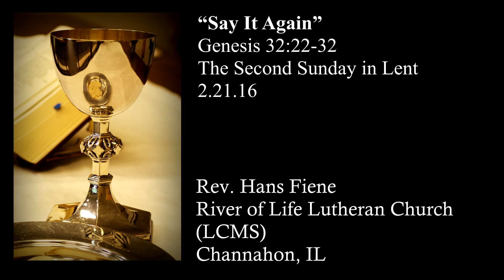Lent 2-Say It Again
Rev. Hans Fiene's sermon for the second Sunday in Lent.